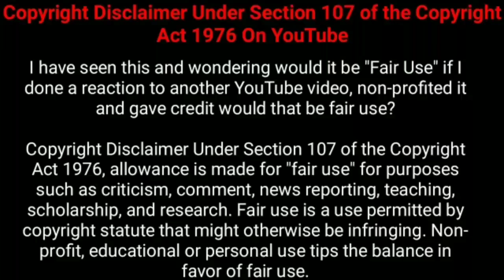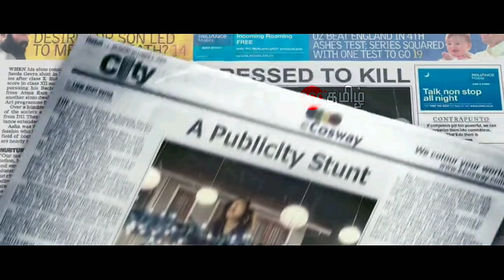வாய்ப்பு போன நடிகை செய்யும் வேலை | Explained in Tamil | Tamil Voiceover | Tamil Dubbed | 360 Tamil